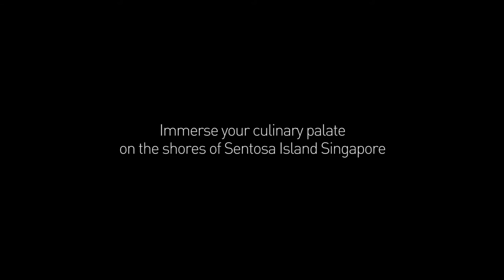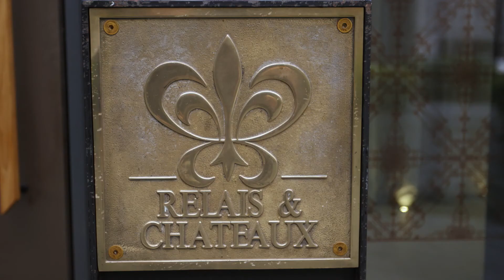Saint Pierre Restaurant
A stunning video introduction by Relais & Chateaux to the magic of Saint Pierre, Chef Emmanuel Stroobant and his team.